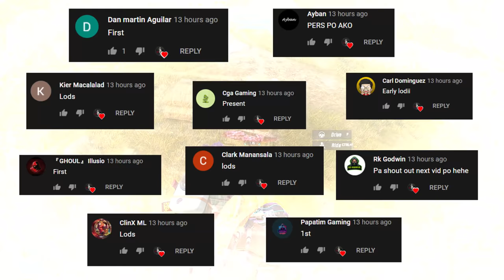SOLO SQUAD: RUSH WITH PARKOUR!(ROS GAMEPLAY)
"Old map munaa ang hirap mag laroo"

PC SPECS:
CPU: I7-9700KF
GPU: RTX 2080 TI Asus turbo 11gb
Memory: 32 GB 3200Mhz RIPJAWS
MOTHERBOARD: MSI z390 tomahawk
500 SSD: KINGSTON
2TB HARD DRIVE DISK

►Chill background Music:
Title: think about it
Type of music: Chill Hip Hop
Mood: Relaxing